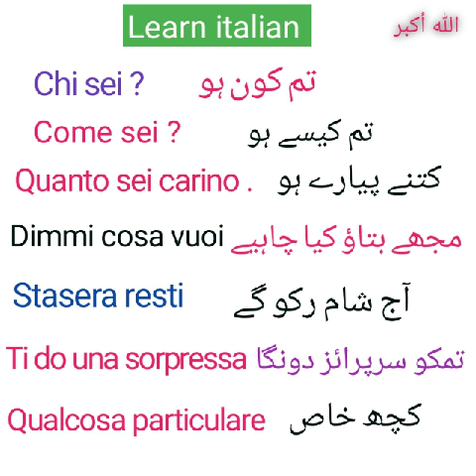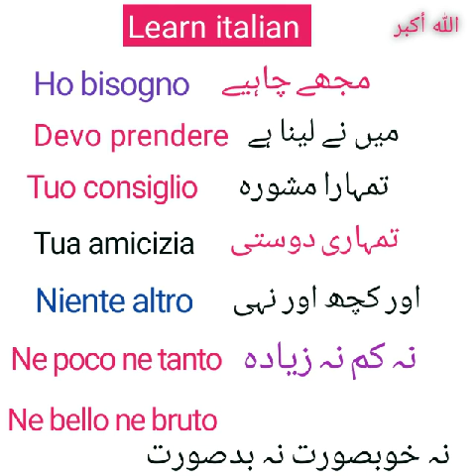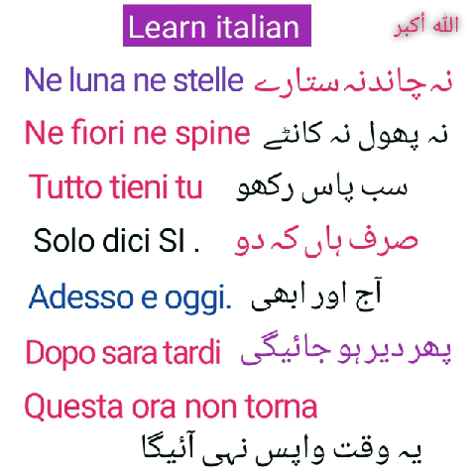Learn Different Italian Sentences || جملےاٹالین || For beginners .